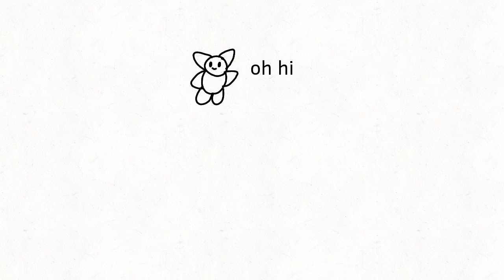the worst channel trailer ever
"Well Seymour, I made it, despite your directions."
"Ah, Superintendent Chalmers, welcome! I hope you're prepared for an unforgettable luncheon!"
"Mm."
"Oh, ye gods, my roast is ruined! But, what if I were to purchase fast food and disguise it as my own cooking? Delightfully devilish, Seymour."
"Ah-"
.•♫•Skinner  with his crazy explanations. Superintendent's gonna need his medication. .•♫•When he hears Skinner's lame exagerations, •there'll be trouble in town tonight.•.•♫•.
"SEYMOUR!"
"Superintendent! I was just stretching my calves on the windowsill. Isometric Exercise. Care to join me?"
"Why is there smoke coming out of your oven?"
"That isn't smoke, it's steam! Steam from the steamed clams were having! MMMMMM, steamed clams!"
"Superintendent, I hope you're ready for mouthwatering hamburgers. ( ͡^ ͜ʖ ͡^)"
"I thought we were having steamed CLAMS."
"Oh, no, I said steamed HAMS. That's what I call hamburgers."
"You call /hamburgers steamed hams?/
" Yes. It's a regional dialect."
"What region?"
"Uh... Upstate new york."
"Really. Well I'm from Utica and I've never heard anyone use the phrase steamed hams."
"Oh, no not in Utica. It's an Albany expression."
"I see. "
"You know these hamburgers are quite similar to the ones they have at Krusty Burger."
"No, patented Skinner Burgers. Old family recipe!"
"For STEAMED HAMS."
"Yes."
"And you call them steamed despite the fact they are obviously GRILLED."
"You know- one thing I should- Excuse me for one second."
"Of course."
"AAAAAH well that was wonderful. Good times had by all. I'm pooped."
"Ah, yes i should be- GOOD LORD WHAT IS HAPPENING IN THERE?!"
"Arora Borealis."
"A-ARORA BOREALIS. AT THIS TIME OF YEAR, AT THIS TIME OF DAY IN THIS PART OF THE COUNTRY, LOCALISED ENTIRELY WITHIN YOUR KITCHEN."
"Yes."
"May I see it?"
"No."
"SEYMOUR, THE HOUSE IS ON FIRE!"
"No mother, it's just the northern lights."
"Well Seymour, you are an odd fellow, but I must say, you steam a good ham."
"H E L P!  H  E  L  P!"
(ＳＩＲＥＮ)
your heart's been aching but you're to shy to say